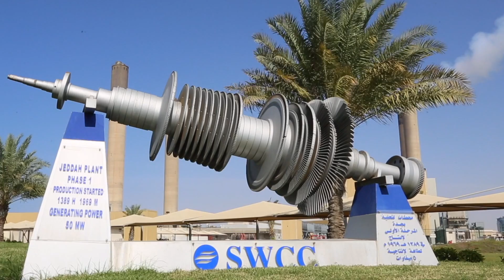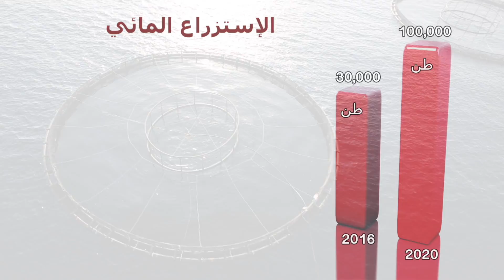الفلم الوثائقي لمنتدى جدة الزراعي